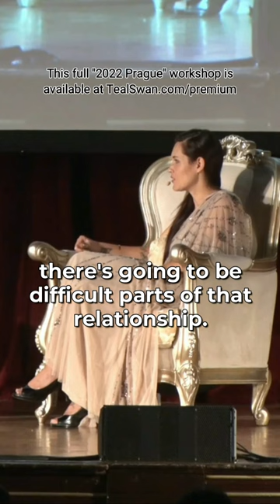How To Know If You're Incompatible?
Teal Swan is a New Thought Leader, Bestselling Author and Speaker. She was born with a range of extrasensory abilities and is a survivor of severe childhood abuse. Today she uses her gifts as well as her own harrowing life experience to inspire millions of people towards authenticity, freedom and joy and teaching people how to transform their emotional, mental, physical and spiritual pain.